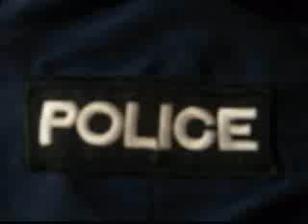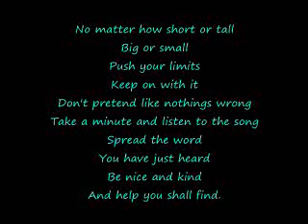Heal the world. Earth song. Man in the mirror. They don't care about us. Combined music video.